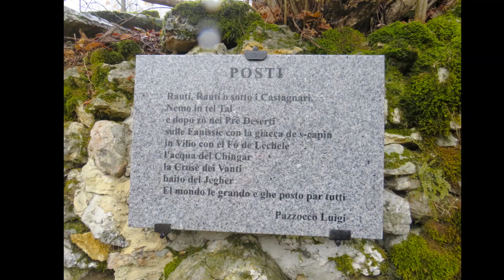‎domenica‎ ‎1‎ ‎marzo‎ ‎2020 da Squaranto a Roveré Veronese